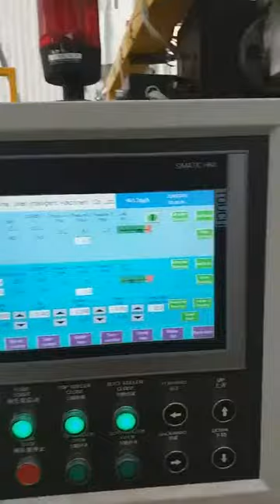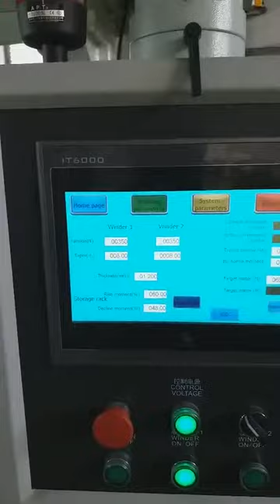PET sheet extrusion machine